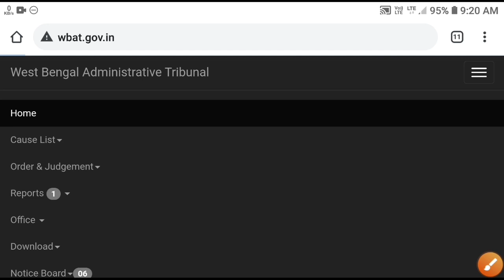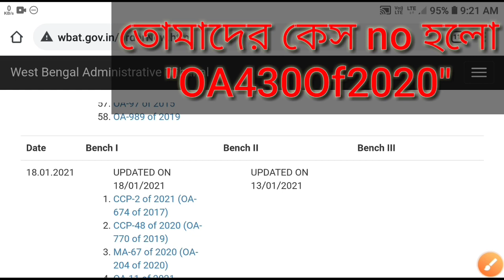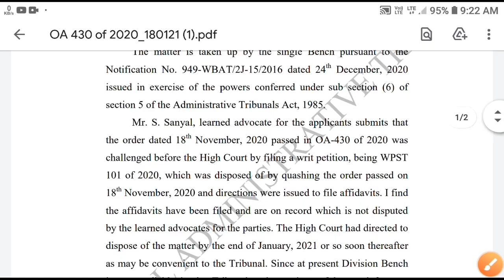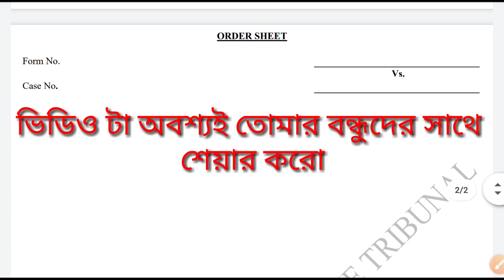Wbp 2nd phase joining নিয়ে SAT এর গুরুত্বপূর্ণ অফিসিয়াল আপডেট🔥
IN THIS VIDEO THE NEW OFFICIAL UPDATE OF SAT ABOUT 2ND PHASE JOINING.
HOPE YOU WILL ALL LIKE IT. .

YOUR QUERIES 👇👇👇👇👇👇👇👇
🔴2ND PHASE UPDATE OF WBP CONSTABLE 2019.
🔴2nd PHASE JOINING UPDATE .
🔴SAT OFFICIAL UPDATE.
🔴HOW TO CHECK YOUR CASE IN YOUR MOBILE PHONE.